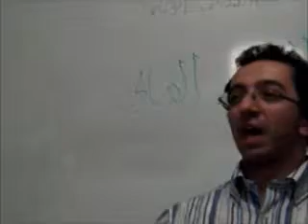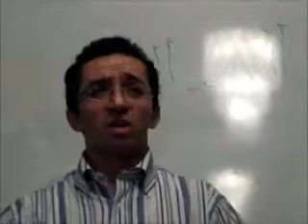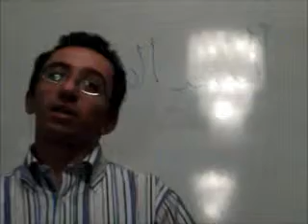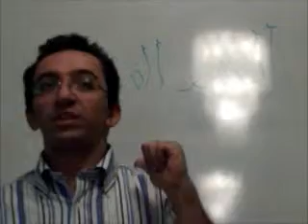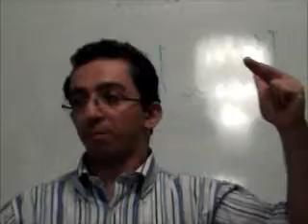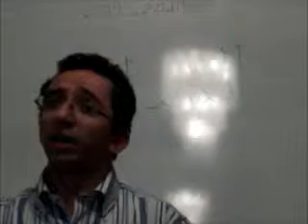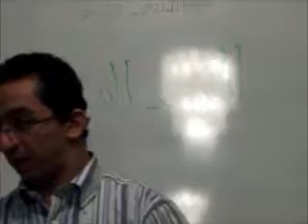High Dam السد العالي 3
تتناول مقاطع هذا الفيديو الثمانية
محاضرة أُلقيت على المرشدين السياحيين في 27 أغسطس 2012 عن
السد العالي وخاصة تقييم سلبياته على المجتمع المصري من كافة الجوانب التي أدت لكثير مما تعانيه مصر الآن.
Discussing  the positives and the negatives of the High Dam at Aswan, Egypt.